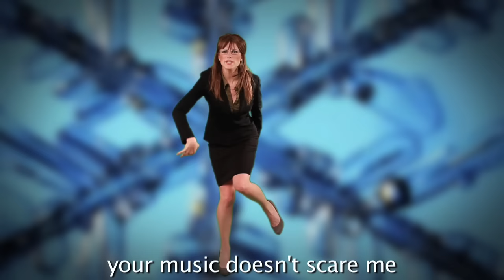Sarah Palin VS Lady Gaga. Epic Rap Battles of History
Sarah Palin and Lady Gaga clash in this episode of Epic Rap Battles Of History. Who won? You decide.

▼ CREW ▼
Executive Producers:
Peter Shukoff & Lloyd Ahlquist

Beat Production by:
20 Dollar Beats

Written by:
Nice Peter and EpicLLOYD